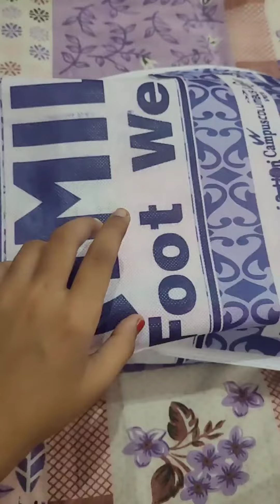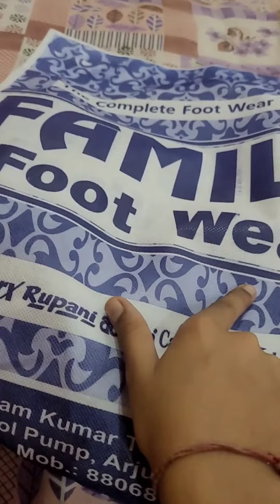Meri Pyari jutiyan